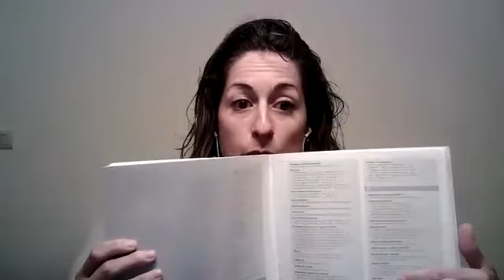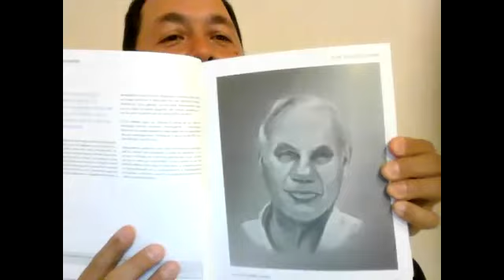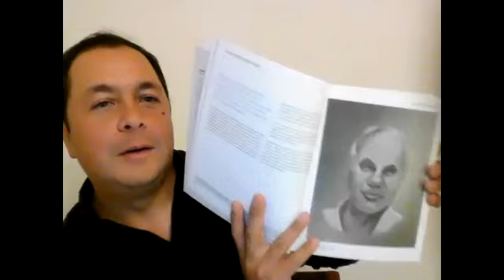Inmersión en la GUÍA PSIQUE - CEREBRO - ÓRGANO // Dr. Luis Felipe Espinosa y Dra. Andrea Repetto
¡Conoce y aprovecha al máximo tu libro!
Transmisión de zoom con el Dr. Luis Felipe Espinosa y la Dra. Andrea Repetto para conversar sobre el contenido de la GUÍA PSIQUE - CEREBRO - ÓRGANO y cómo usarla para sacarle mayor provecho.